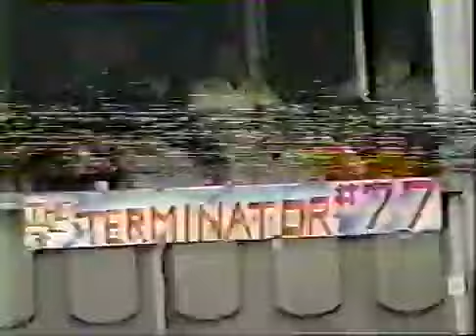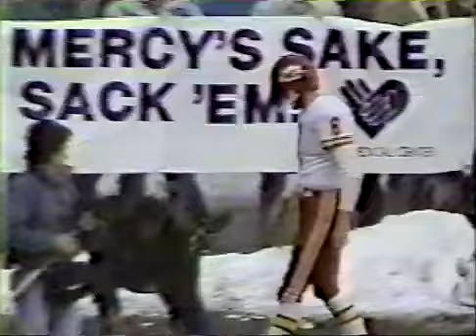1985 Week 15 Kansas City Chiefs at Denver Broncos Part 1